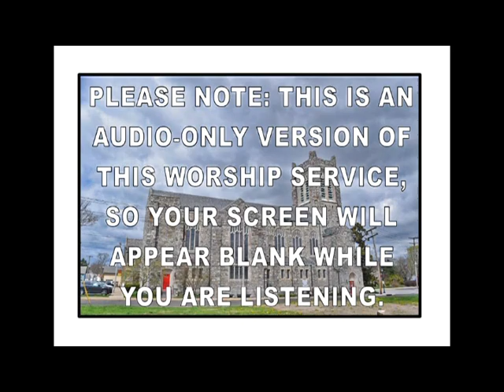3-24-24 Sunday Worship